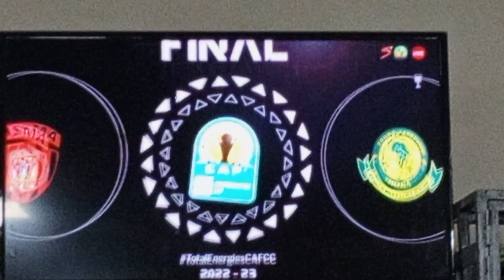Djuma aiandikia Yanga bao la mapema fainali ya pili CAF